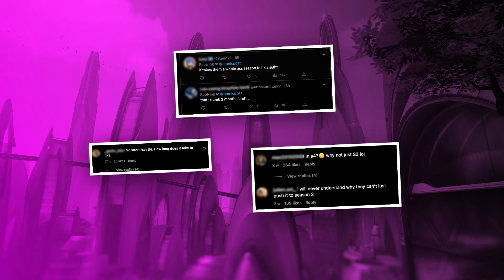Why Overwatch 2 fixes take so long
Blizzard has been very open lately in their communication, and they even try to give us ETA’s for certain Overwatch 2 fixes, for instance. But many players seem frustrated about why it always takes so long to get these fixes rolled out.

The thing is, game development is hard, especially on big projects. They are not being lazy; they are smart. Let me try and explain why that is the case.